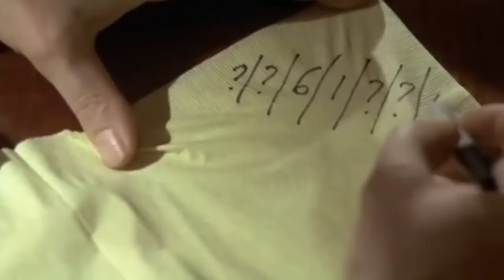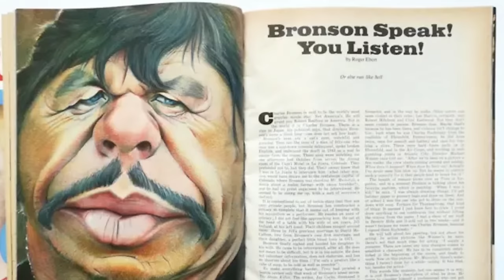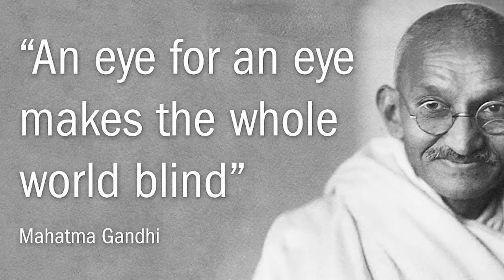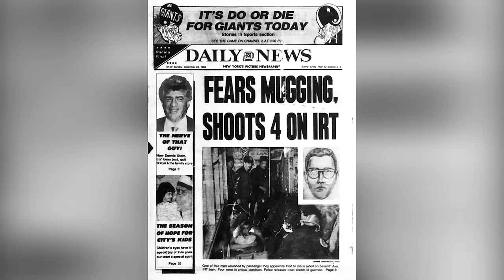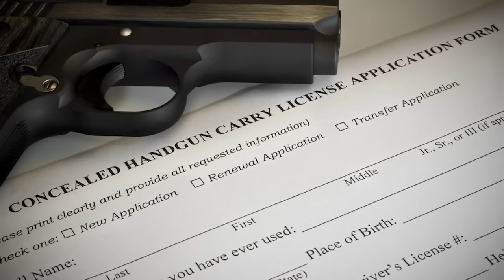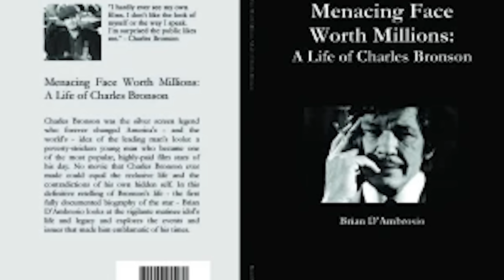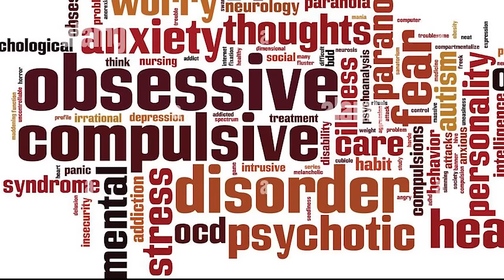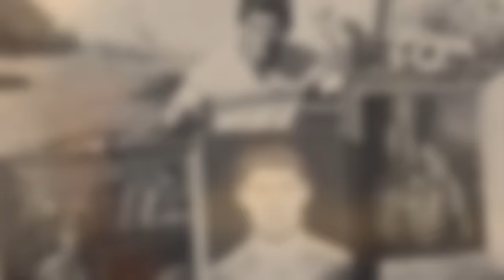Charles Bronson's Daughter Finally Confirms What We Thought All Along